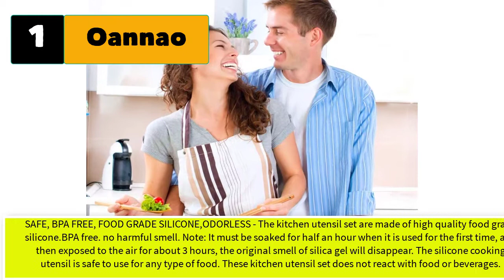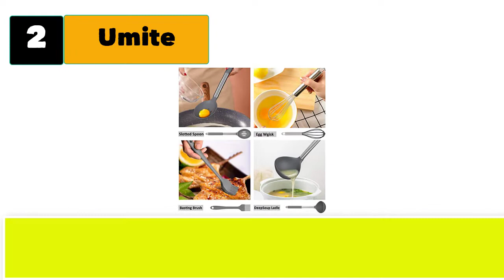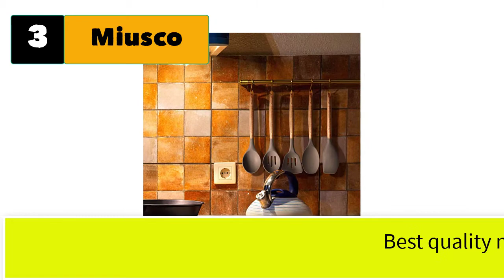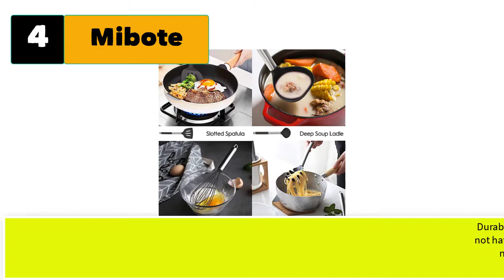Best Heat Resistant Silicone Cooking Utensils With Wooden Handle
Best 5 Heat Resistant Silicone cooking utensils with wooden handle

1. Oannao 14 Pcs Silicone Cooking Utensils Kitchen Utensil Set.

2.  Umite Chef Silicone Cooking Utensil Set Umite Chef Kitchen Utensil.

3. Miusco Non-Stick Silicone Cooking Utensils Set with Natural.

4. Mibote 15 Pcs Silicone Kitchen Utensils Set, Cooking Utensils.

5. Umite Chef Kitchen Cooking Utensils Set.